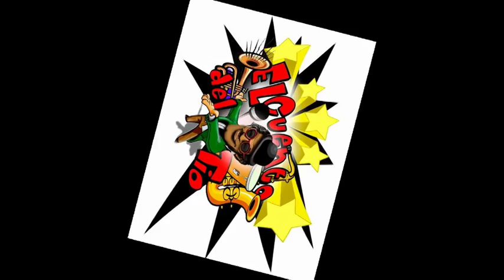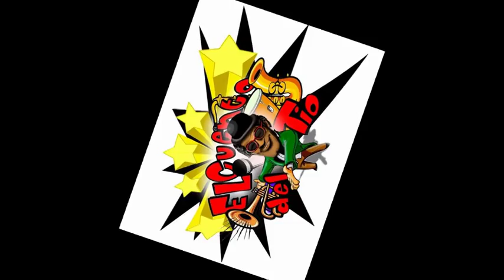El Cuento Del TIO - El Ultimo Beso (Demo)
Banda De Rincón De Los Sauces. El Ultimo Beso. El Cuento Del Tio